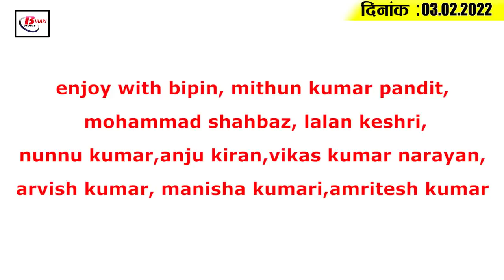Today Bihar Evening breaking news of 3rd February 2022 on Bihar weather, corona update, UPSC,BSEB.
Latest today Bihar evening news of 3rd February 2022 on Bihar weather, corona update, UPSC, Bihar board inter exam.

1. 103 students expelled on day two of Bihar board exams

2. Now district level team of Anganwadi centres will monitor

3. Less than 1000 corona cases detected in Bihar
4. Jan Shatabdi to be replaced from Patna

5. Bihar's 12 rail projects to pick up pace

6. Action initiated for dismissal of corrupt DSP

7. Cold wave returns to Bihar again

8. The home department transferred 10 DSPs late at night.

9. Lakhs of ration cards may be cancelled in Bihar, problems may increase

10. Major action taken against MAGADH range SSP and BUDCO MD

11. Bihar JDU reminds Prime Minister Narendra Modi

12. Chirag Paswan orders CM Nitish not to fulfill his promise

13.  Cut off for MBBS increased by 20 points from last year

14. UPSC Civil Services Exam Notification Released

15. Covid-19 re-entry into Indian team

So let's move towards today's question, today's question is something like this, according to you, who according to you is the most successful wicket-keeper in the Indian team so far?

1.